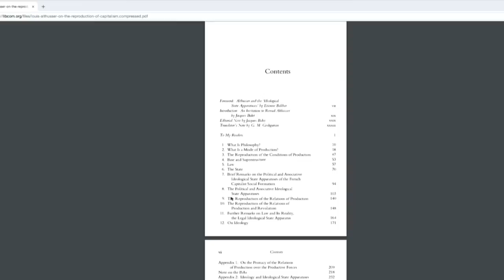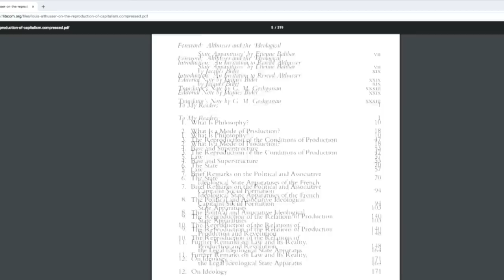Professor Richard Wolff on Althusser (TMBS 66)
Michael, Richard Wolff, and David Griscom discuss Althusser.

Follow The Michael Brooks Show and crew on twitter @TMBSfm. Hosted by
@_michaelbrooks. Produced by @mattlech @davidgriscom. Crew @AlwaysFlacko @davidslavick